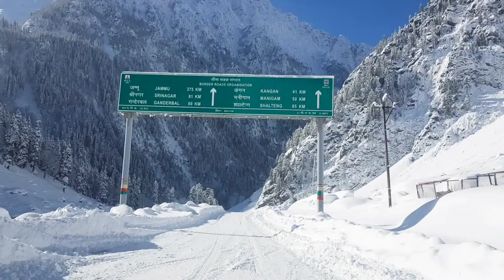Sonamarg Kashmir Snowfall 2021 ||| Sonamarg Heaven On Kashmir || Let's Explore Kashmir .